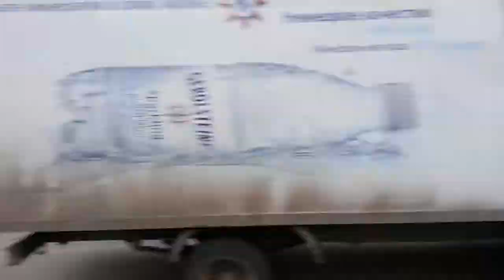Исследование: 722 автомобиля и 4 трамвая в час на Горького (23.11.2017)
Исследование количества автомобилей и трамваев на Максима Горького.

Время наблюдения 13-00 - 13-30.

361 автомобиль за 30 минут
2 трамвая за 30 минут

722 автомобиля в час было бы
4 трамвая в час было бы.

Учитывая, что на Горького проходит сейчас 4 трамвайных маршрута №1, №4, №6 и №10, получаем в среднем по одному трамваю в час на каждый маршрут. Это катастрофически мало.

722 автомобилей - это предельная на текущий момент нагрузка. Автомобили двигались непрерывно, пробка тянулась далеко за Чехова. Трамваи в пробке едут медленнее пешехода.

Выводы:

В предыдущем видео было 574 автомобиля и проехало 12 трамваев достаточно свободно.

Одной полосы хватило бы, чтобы проехало 500 автомобилей.

Получается, что после обособления трамваев на Горького в пиковые часы проехать в час смогут всего на 200 автомобилей меньше, чем сейчас.